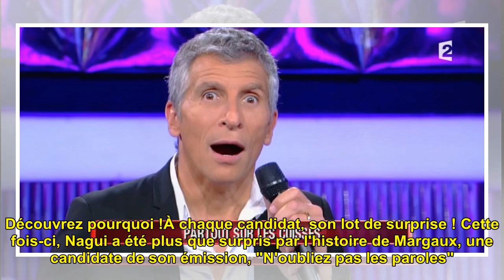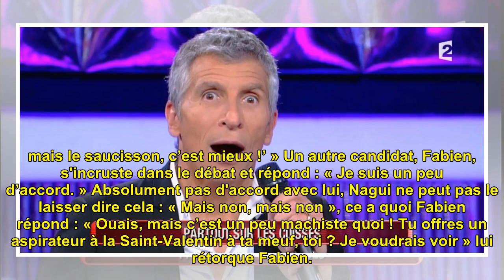N’oubliez pas les paroles : Nagui très choqué... Découvrez pourquoi !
N’oubliez pas les paroles : Na...